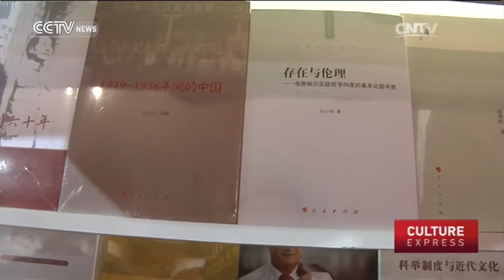26th National Book Trading Expo opens in Baotou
CHINA BOOK FAIR